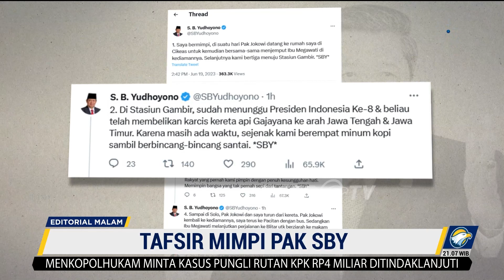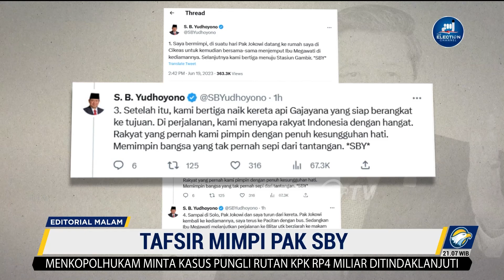Tafsir Mimpi Pak SBY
MetroTV, Dalam cuitannya  di twitter, Senin (19/6), Presiden Indonesia ke-6 Susilo Bambang Yudhoyono mengungkapkan mimpinya. Dalam cicitan itu, SBY bilang, suatu hari ia didatangi Jokowi, Presiden RI ke-7, di kediamannya di Cikeas. Lalu mereka kemudian menjemput Megawati, mantan Presiden RI yang digantikan SBY di rumahnya, untuk selanjutnya menuju Stasiun Gambir.

Di stasiun itu, kata SBY lagi, sudah menunggu Presiden RI ke-8 yang sudah memberikan mereka tiket kereta api menuju Jawa Tengah dan Jawa Timur. Sebelum berangkat mereka ngopi-ngopi dulu sembari berbincang santai. Selanjutnya, mereka bertiga berangkat. Di perjalanan mereka menyapa rakyat yang pernah mereka pimpin dengan sepenuh hati. Setiba di Solo, kota kelahiran Jokowi, mereka pun berpisah. SBY lanjut ke kampung halamannya di Pacitan, sedangkan Megawai yang mengunjungi makam ayahnya di Blitar.

Apakah mimpi itu benar-benar dialami SBY dalam tidurnya, tentu hanya dia yang tahu. Tapi, yang umumnya publik ketahui, bekas presiden yang kini jadi Ketua Majelis Tinggi Partai Demokrat itu memang pandai dan berbakat merangkai kata. Ia suka menulis puisi, bahkan pernah merilis album lagu. Tentu tidak ada yang salah dengan semua ketrampilan itu. Begitu juga dengan mimpinya. Semua orang bebas bermimpi. Mimpi adalah cita-cita, keinginan, dan harapan.

Kata Sigmund Freud, bapak psikoanalisa, mimpi merupakan sublimasi dari keinginan atau harapan yang terpendam di alam bawah sadar. Ia tidak bisa direkayasa. Jika dilihat dengan mata hati, harapan yang dituangkan SBY lewat cicitannya di twitter itu indah, bahkan teramat indah. Coba bayangkan para pemimpin itu akur dan bersama-sama menyapa rakyat yang pernah mereka pimpin, untuk selanjutnya menghabiskan masa purnabakti dengan tenang di kampung halaman.

Impian itu barangkali juga menjadi harapan kita semua yang sudah lelah dengan ontrang-antring politik dalam beberapa tahun terakhir. Alangkah eloknya jika para elite di negeri ini bersatu dan bekerja sama semata untuk kepentingan bangsa, bukan kelompok, partai, atau golongan. Alangkah indahnya jika para pemimpin juga sadar dan legowo, bahwa estafet kepemimpinan adalah hal yang lumrah tanpa perlu kecurigaan yang berlebihan. Semoga saja mimpi SBY itu bisa menjadi bahan refleksi bagi para pemimpin dan calon pemimpin di negeri ini, bukan cuma sekadar pengantar lelap.